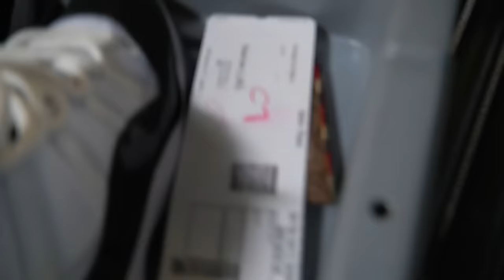I PICKED UP MY DAUGHTER CAMARI FROM THE AIRPORT TO STAY FOR A WHOLE YEAR!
I picked up my daughter Camari from the airport to stay for a whole year for the first time ever which means not only did she come in time for the best birthday party ever but after summer she will be in Karnations school & classroom!